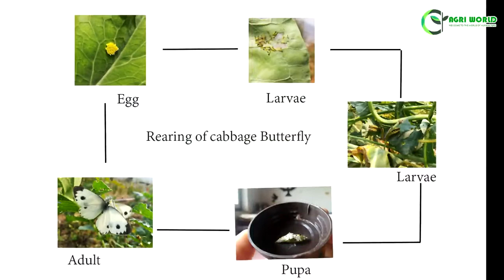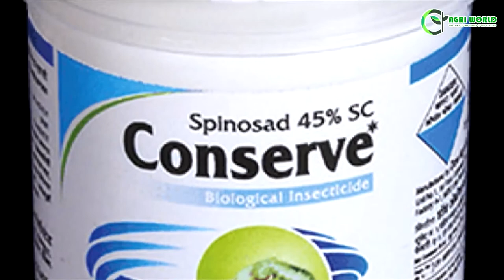बन्दाको पुतली||| Cabbage Butterfly : Lifecycle and Its management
विस्तृत जानकारीको लागि यस भिडियो अन्तिम सम्म हेर्नुहोला | धन्यवाद !

Content/Presenter: Sobita Subedi (Agriculture and Forestry University)